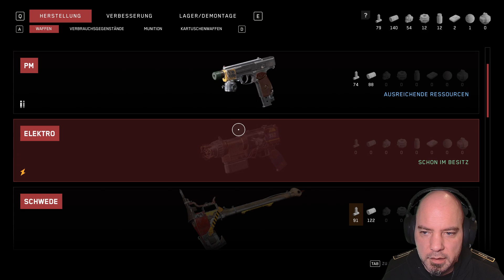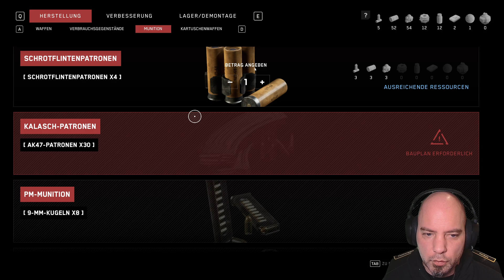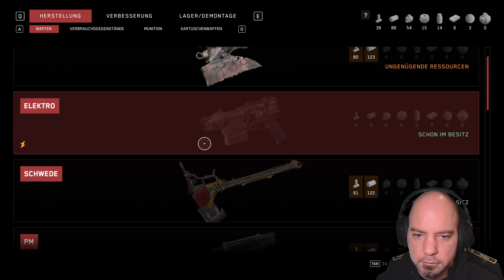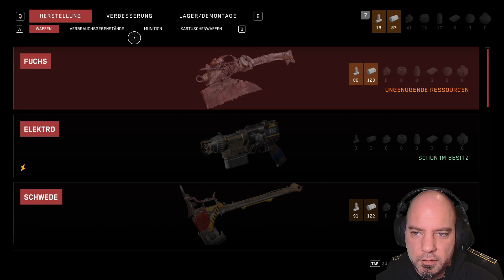Atomic Heart EP 6: Durch die Samenbank | Let's Play Deutsch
Wir verfolgen Petrow durch die Samenbank, die nur so voller durchgedrehter Lade- und Flugroboter strotzt. Also bleibt uns nichts außer, uns da durch zu beißen, bis wir wieder an der Birke ankommen, die dann im nächsten Schritt in Gang gebracht werden möchte...